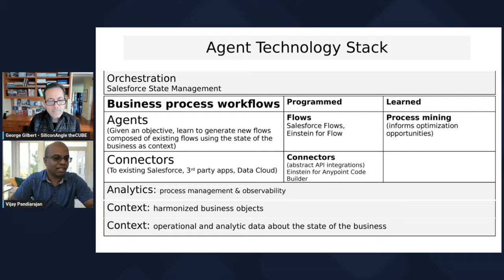Salesforce: Agents in the Enterprise | Road to Intelligent Data Apps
00:00 - Intro
00:08 - AI-Powered Agents and Salesforce's Vision
02:36 - Defining and Implementing Specialized AI Agents
08:28 - Building a Chief of Staff Agent
17:52 - Implementing AI-Driven Composability with Async APIs and Tools
22:34 - Building and Integrating with Natural Language
25:39 - Flow Palettes and Invocable Actions
32:55 - Harmonizing Data in Data Cloud
47:52 - Process Mining and Orchestration
50:20 - Enhancing Strategic Operations: Integrating Analytics, AI, and Future Insights

In the latest episode of the Road to Intelligent Data Apps, George Gilbert, senior analyst at theCUBE Research talks to Vijay Pandiarajan, VP of product management at Salesforce Flow. The conversation focuses on the innovative use of intelligent agents by Salesforce and other enterprise vendors to tackle complex computer science challenges involving open-ended planning and reasoning in relatively open worlds.

Salesforce customers benefit from a "world model" created by their applications and data clouds, simplifying these complex problems into more manageable tasks. With the introduction of new technologies, Salesforce enables developers to build autonomous agents that streamline workflows and enhance AI-powered customer experiences. These agents can perform tasks using a library of workflows, aiding in software development and customer service without requiring handcrafted solutions.

The technology emphasizes AI-powered composability, integrating data and workflow automation to optimize system efficiency and align agent actions with corporate objectives. Through advanced analytics and process management, Salesforce's tools aim to enhance human productivity by embedding intelligent agents within everyday enterprise applications.